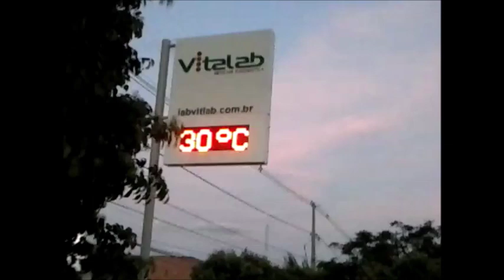Mais uma caminhada em 14/12/2018